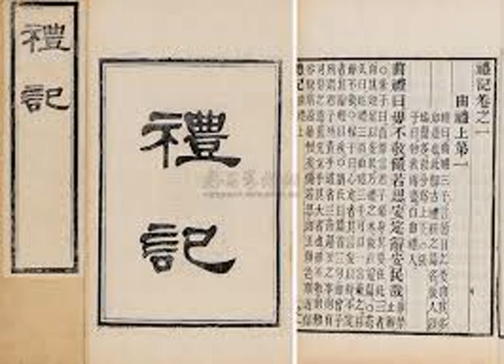189 禮記讀解